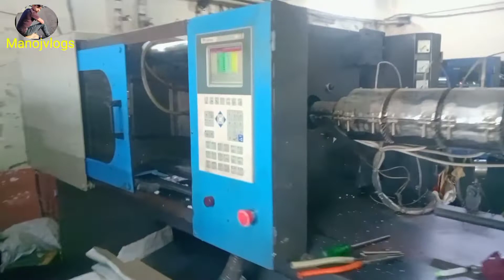मैं इसी कंपनी में काम करता हूं llमनोज ब्लॉक